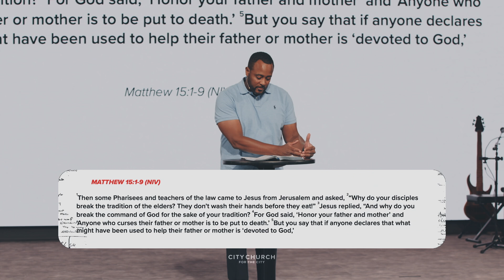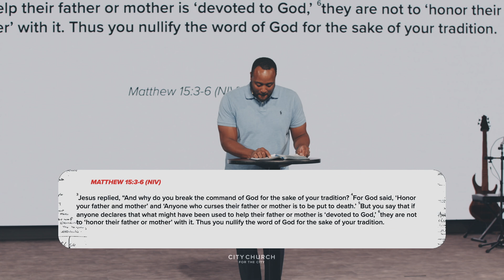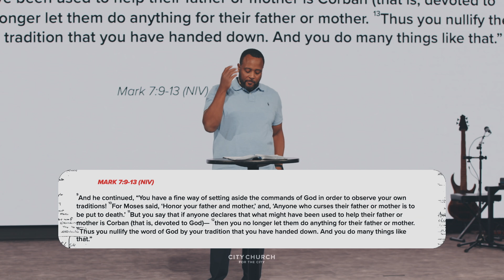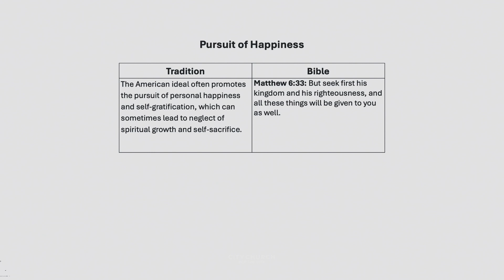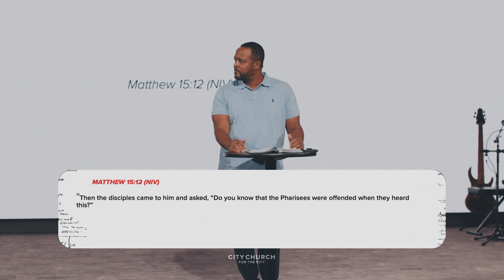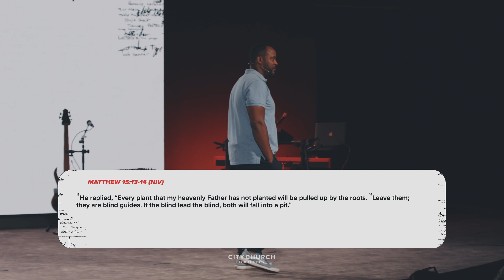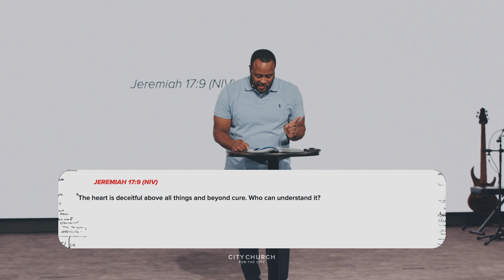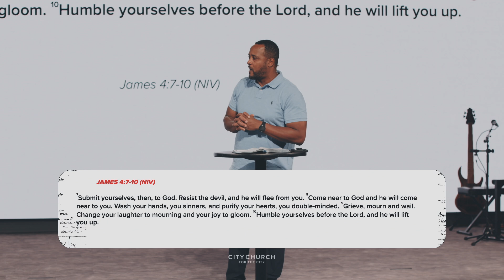The Heart of Man | E8 | Stories With Substance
Stories With Substance | E8 | Andre Beasley